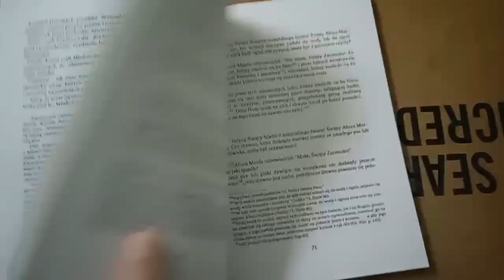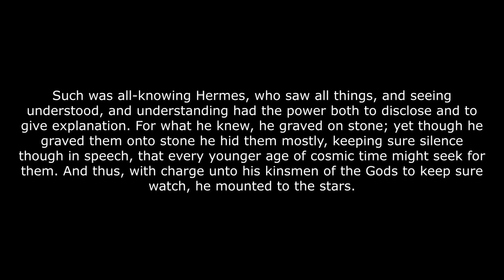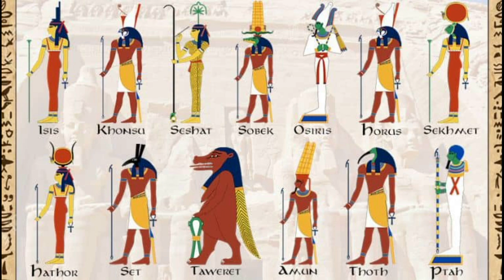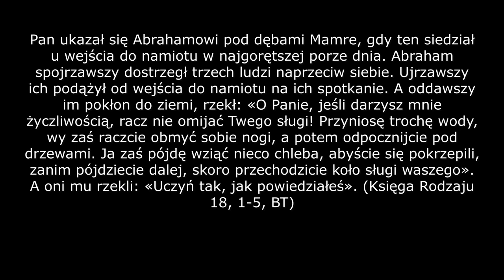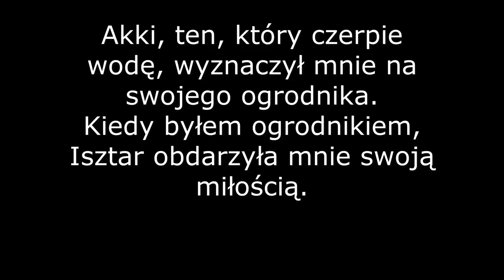Prawo od Boga w Biblii i innych tekstach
Ucząc się historii, szczególnie tej starożytnej, można zauważyć pewną zależność - człowiek otrzymuje prawo i wiedzę od bogów. Bogom przypisywano różne zdolności, każdy bóg odpowiadał za konkretny aspekt życia. Teorie na ten temat są różne, niektórzy nawet doszukują się w tych podaniach przybyszy z kosmosu.

00:00 Mojżesz w Biblii
00:32 Prorok Zaratusztra
02:10 Bóg Thot
03:32 Król Minos
03:58 Podobieństwa
04:35 Bogowie dla wybranych (?)
06:52 Sargon i Isztar

Tarot w pismach wybitnych okultystów z XVIII, XIX i XX wieku, Donald Tyson

Bible myths and their parallels in other religions by Thomas Doane

The Wisdom of the Egyptians by Brian Brown (1923)

Legenda o Sargonie z Akadu